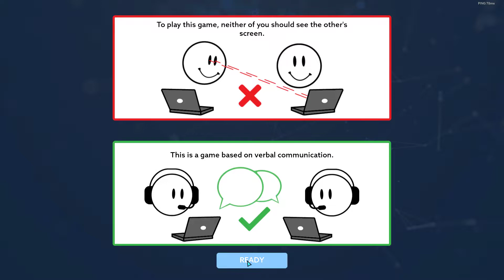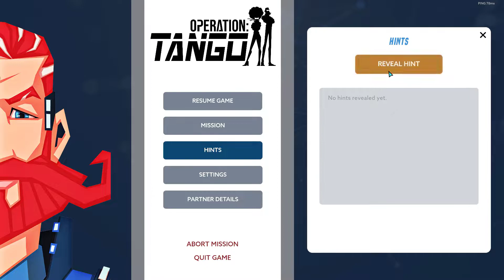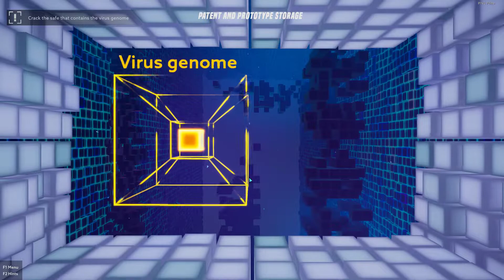Operation: Tango | A Viral Heist | Episode 7 (Hacker)